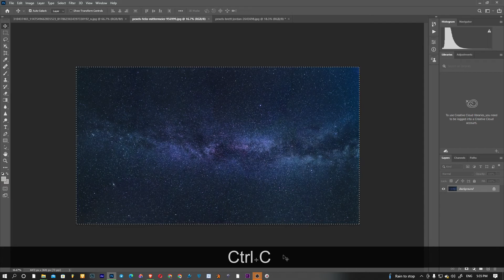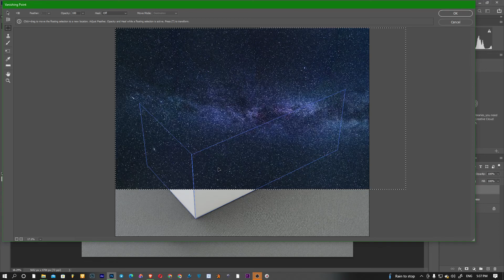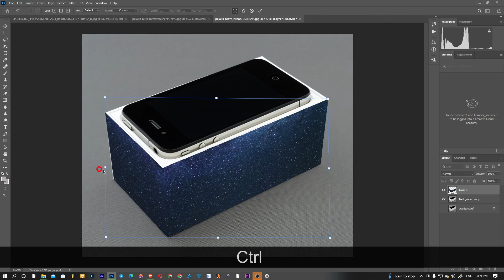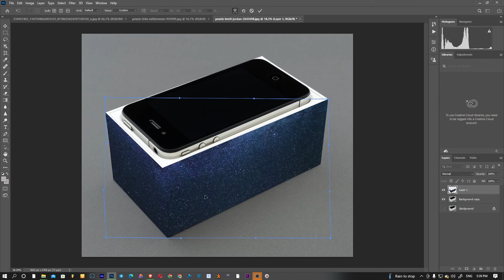ការដាករូបក្នុងប្រអប់ photoshop mrr SOPHAT BoX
Camera model   :      Canon  EOS 80D
ISO                       :      200
F-stop                  :      F/ 2.8
F                           :      1/60sec